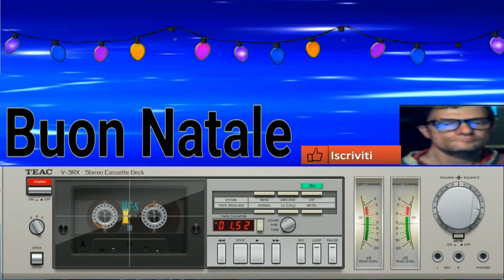GIovanni mauri Buon natale a tutti voi aguri (vocal prova canto) fara cagare raga casseggiamo live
vst usato per composizione arturia minimoog v
nome del brano GIovanni mauri Buon natale a tutti voi aguri (vocal prova canto) fara cagare raga